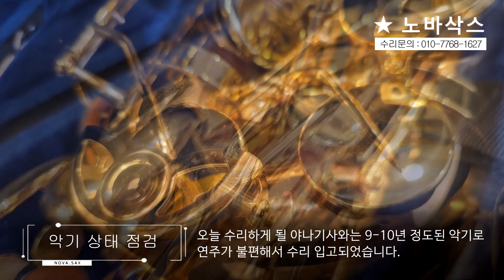야나기사와 프리마 A-902 알토 전체수리/오버홀/색소폰수리/Overhaul/덴트복원/정밀세팅/야나기사와 색소폰/Saxophone Repair/Yanagisawa-a902 Alto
색소폰 판매 및 수리전문점 '노바삭스'입니다.